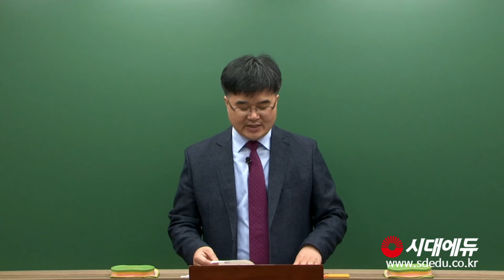시대에듀 청소년상담사 2급 학업상담 기본이론 01강 (김윤수T)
[시대에듀 청소년상담사]
시대에듀의 체계적인 학습플랜으로 단 한번에 합격 보장
전문 교수진, 명품 도서와 함께 합니다.